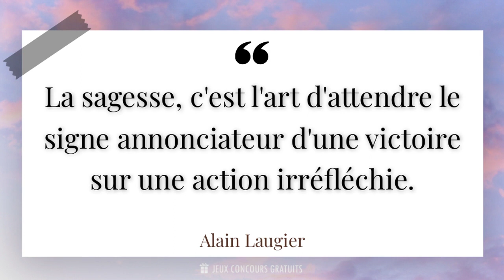La sagesse, c'est l'art d'attendre le signe annonciateur d'une victoire sur une action irréf...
✨ La sagesse, c'est l'art d'attendre le signe annonciateur d'une victoire sur une action irréfléchie.✨

📜 Citation de Alain Laugier ( Écrivain, Philosophe, Professeur 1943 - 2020 ) :

- Alain Laugier est un écrivain français renommé, né le 15 mars 1950 à Paris. Il est connu pour ses romans captivants et ses essais percutants qui explorent les thèmes de la condition humaine, de la société moderne et de la quête de sens. Son style d'écriture unique mêle habilement la poésie et la prose, créant ainsi une atmosphère envoûtante qui transporte les lecteurs dans des mondes imaginaires.

- Tout au long de sa carrière, Alain Laugier a reçu de nombreux prix littéraires prestigieux, dont le Prix Goncourt et le Prix Médicis, qui ont consacré son talent exceptionnel. Ses œuvres ont été traduites dans plusieurs langues et ont touché un large public à travers le monde.

- En plus de son travail d'écrivain, Alain Laugier est également un fervent défenseur des droits de l'homme et de la liberté d'expression. Il s'engage activement dans des causes sociales et politiques, utilisant sa plume pour dénoncer les injustices et promouvoir le dialogue entre les cultures.

- Aujourd'hui, Alain Laugier continue d'écrire avec passion et de partager son amour pour les mots avec ses lecteurs. Ses nouvelles publications sont toujours attendues avec impatience, car elles promettent de nous emmener dans des voyages intérieurs riches en émotions et en réflexions profondes.